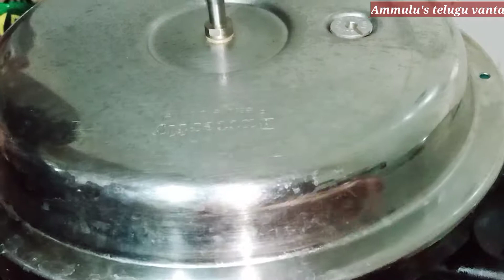Batani masala chaat | వరచాకలాంల నోరూరించే బఠాణి చాట్ వేడి వేడిగా చేసుకోండి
street style batani chaat
వంట రాని వారు కూడా చాలా ఈజిగ చేసుకొనే చక్కని కమ్మని  రెసిపి.  వర్షాకాలం లొ తినాలనిపించే టస్టీ రెసిపి.
hello dear friends, Today we're going to see how to make this recipe in Telugu at home in simple steps along with Andhra Kitchen Foods measures and tips. If you want to try something new this recipe is your best delicious choice.

  The information provided on this channel is for general purposes only and should not be considered as professional advice.  Always make sure to consult a professional in case of need.